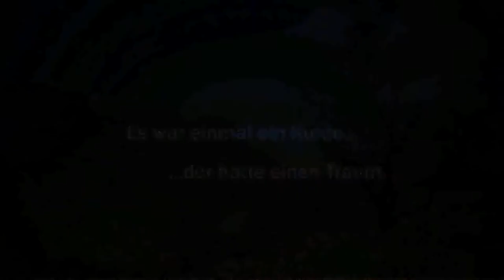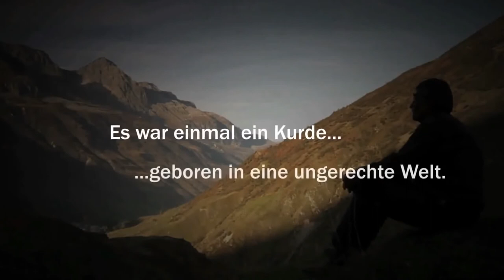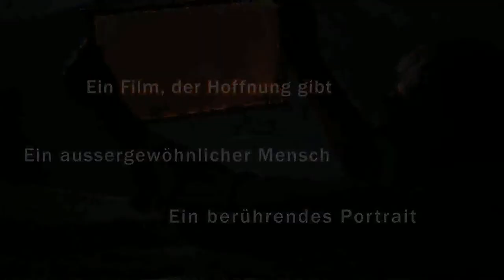DER IMKER | Trailer mit deutschen Untertiteln | ab 30. Januar 2014 im Kino!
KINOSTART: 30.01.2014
Buch & Regie: Mano Khalil
Lauflänge: 107 Min.
Produktionsland: Schweiz
Verleih: BraveHearts International GmbH
Sprache: Deutsch, Kurdisch mit dt. Untertiteln